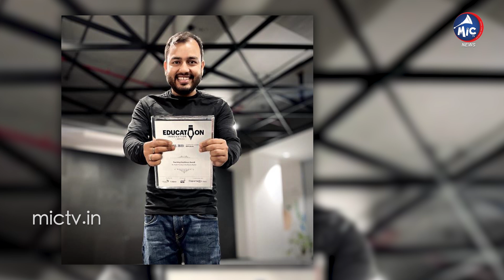సక్సెస్ కు ల్యాండ్ మార్క్.. Physics Wallah Alakh Pandey Motivational Story | Mic TV News